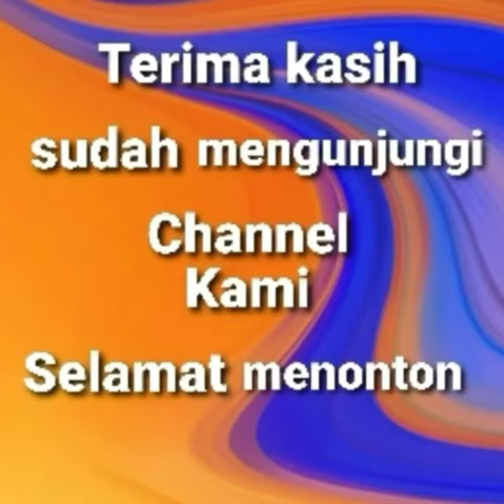Serunya.!!! Kucing bermain, lucu.!!!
Video kucing lucu, tingkah laku kucing sedang bermain